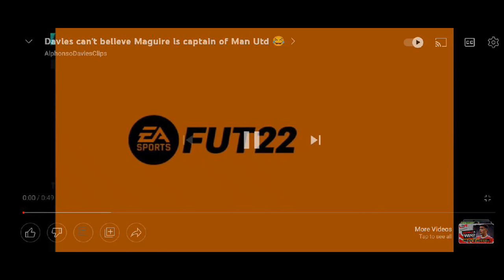Alphonso Davies: Cristiano Ronaldo should replace Harry Maguire as Man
Alphonso Davies: Cristiano Ronaldo should replace Harry Maguire as Man Utd captain